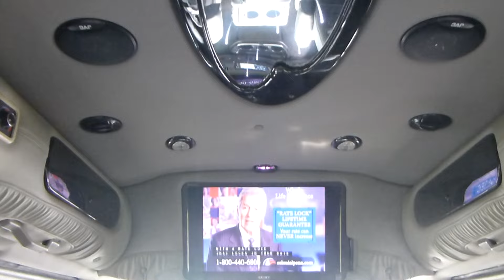2010 Chevrolet Explorer Limited SE Hi-Top Conversion Van | Dave Arbogast Van Depot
Welcome to Dave Arbogast Conversion Van Depot. We've been in the van business for over 25 years and have grown to be the largest dealer in the country! From selling new and used vehicles, specialty conversion vans; to later adding divisions in RV's, Travel Trailers, 5th Wheels, and watercraft; Dave Arbogast has got you covered.

Check out this van for sale at Dave Arbogast Van Depot in Troy, OH. Please check our website for availability of this unit, our full inventory, and prices; or call to speak with a dealership representative.

Explorer Vans are perfect for family trips, hauling the kids, a weekend getaway, a guys' golf outing or the girls' day out. Smart engineering is merged with thoughtful design. It's transportation with luxurious style and comfort, like soft leather reclining seats, power lumbar support system and elegant trim. At last, practicality meets elegance, with a bit of an attitude. Only from our new line of Explorer custom vans. Choose from a seven or nine passenger Chevrolet or GMC vans and begin creating an Explorer that fits your lifestyle. Whether you are taking a road trip cross country or visiting family a couple hours away, Explorer vans are packed with endless customizable features making it more like a 2nd home rather than a van.

Southern Comfort has been the premier name in the minds of luxury van mavens around the globe for over 30 years now. Lifestyle-enhanced luxury offerings combined with company-wide  for world class design, unmatched quality, and innovative creature comfort solutions have always inspired the highest standard by which all other vans are measured.

Stock #

It doesn't matter if you're located right around the corner or thousands of miles away, we want you to feel  part of the family and will do everything we can to accomplish this. With the ability to offer pick-up at your convenience, and worldwide delivery, we are confident that we are able to accommodate your needs.